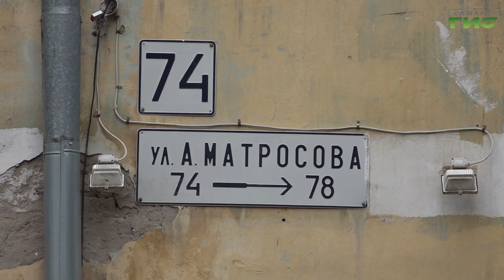Ольга Гальцова встретилась с жителями дома 74/76 по улице Александра Матросова в Самаре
Сносить нельзя, ремонтировать - такое мнение у жителей дома №74 по улице Матросова. Здание признали аварийным. Жильцы не согласны с этим решением и обратились за помощью к уполномоченному по правам человека а Самарской области. Ольга Гальцова вместе с представителями профильного департамента и администрации Промышленного района выехали на место. Как прошла встреча, расскажет Елизавета Прокопенкова.